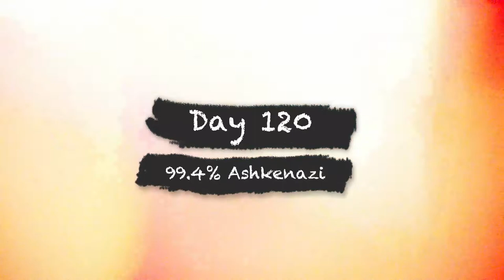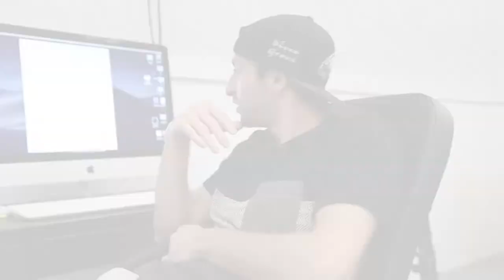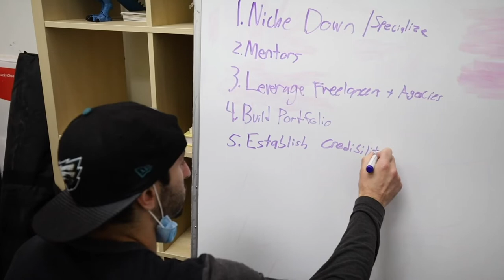Packaging My New Coffee Brand | Million Dollar Comeback Week 18 Vlog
I want to get my coffee brand launched as soon as possible, but I'm running into some snags with packaging...

This week, I am figuring out how to package my coffee brand, finding tenants for my rent hack, and learning about what my credit score would be at this point in the project!

About the Million Dollar Comeback:

I left behind my SEVEN-FIGURE business, my money, my network, and my apartment. I gave up everything I have and went homeless on July 10th with literally nothing but a cell phone and one pair of clothes...

Because I want to show you how to build your business from NOTHING.

Follow for weekly business tips and updates on the journey from $0 to $1M!